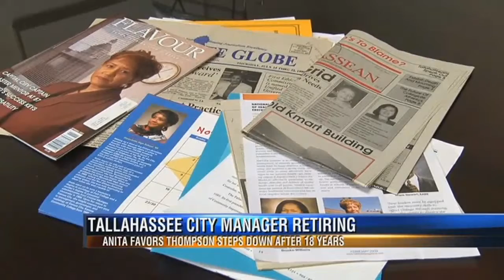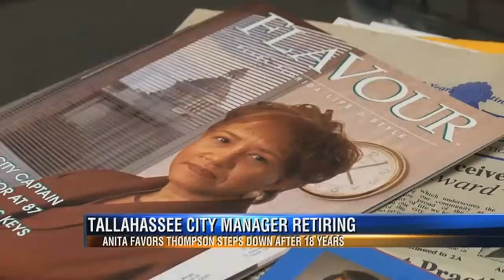Retiring Tallahassee City Manager Reflects on Her Service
Tuesday's city commission meeting was the last for city manager Anita Favors Thompson.